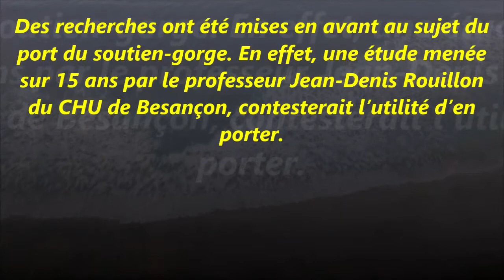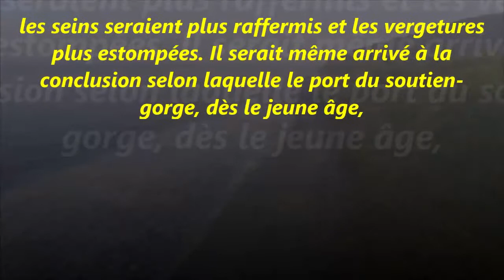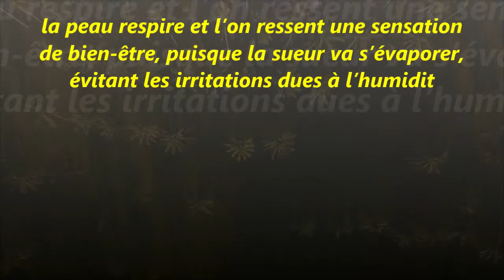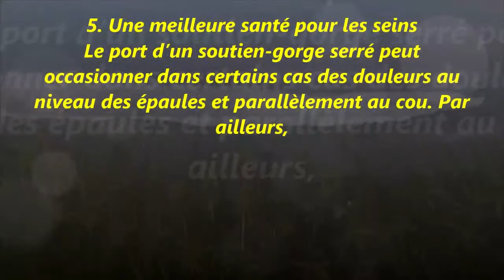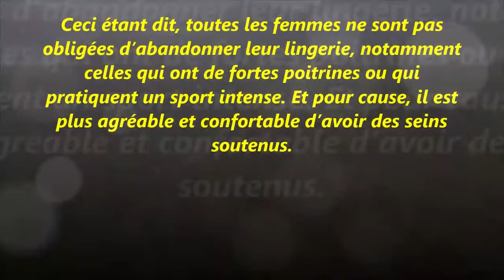Pourquoi faut il arrêter de porter des soutiens gorge